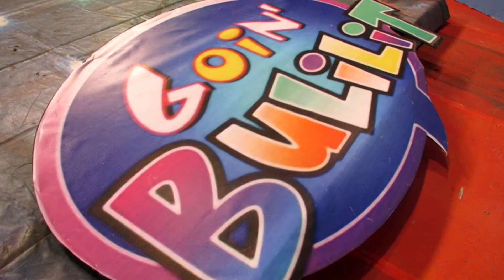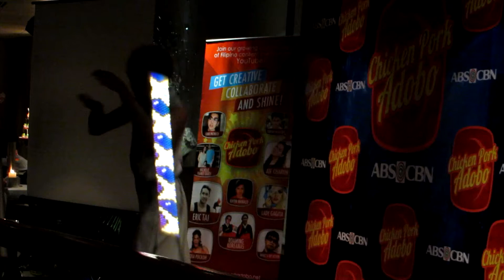Chicken Pork Adobo Christmas Party - What the Fun!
Thank you so much to the people behind ABS-CBN's Chicken Pork Adobo multi-channel network for this event! It was fun meeting a lot of my fellow Adobers, touring the studios, posing for a pictorial, learning from inspirational YouTubers, eating good food, and simply feeling the love from our KAPAMILYA! Thank you for the love!!!

Background music: "Victorious Days" from playonloop.com